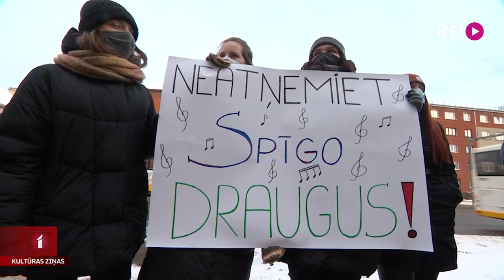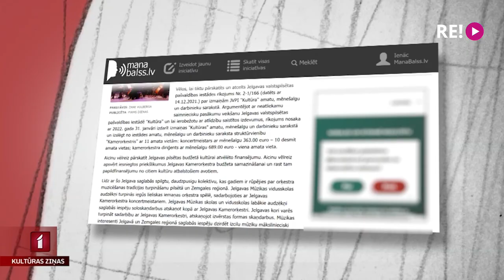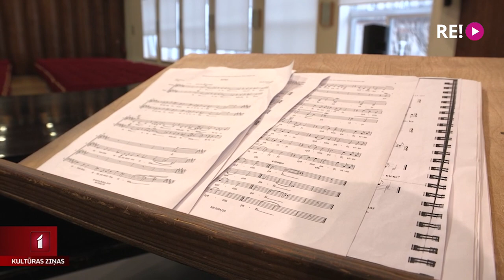Pikets Jelgavas kamerorķestra atbalstam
Pēdējās nedēļās skaļi izskanējis stāsts par Jelgavas kamerorķestra likvidēšanu. Atlaišanas pabalsti mūziķiem jau izmaksāti, taču pilsētas dome un Kultūras ministrija esot atradusi risinājumu orķestra darbības turpināšanai. Šodien Jelgavas dome pieņēma budžetu, un sēdes laikā pie domes ēkas norisinājās pikets orķestra atbalstam. Uz Jelgavu devās Zane Brikmane.